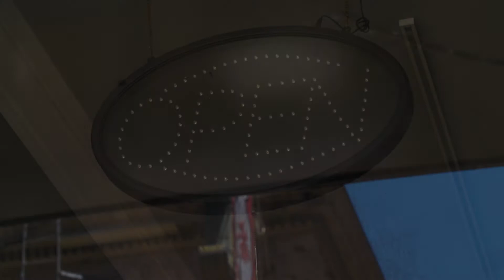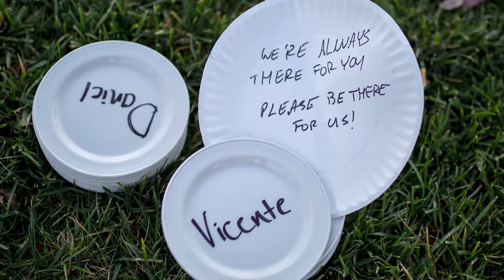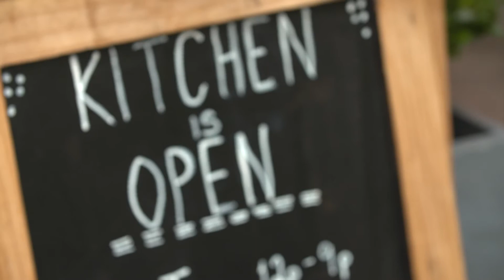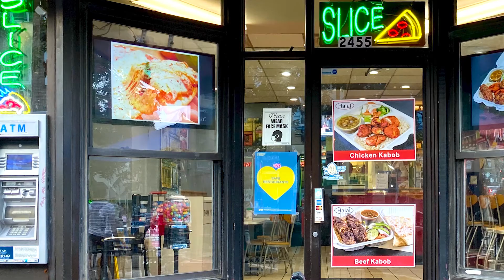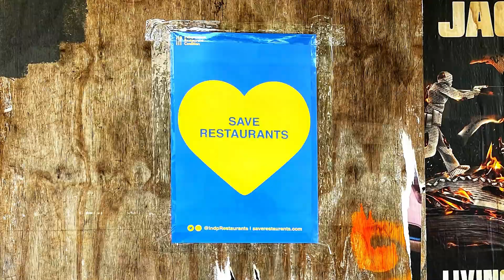2021 James Beard Awards Celebration: Independent Restaurant Coalition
The 2021 James Beard Awards: Stories of Resilience and Leadership featured five organizations and their inspiring stories of passion, community, innovation, resilience, and leadership under extreme hardships during the pandemic. Those being featured are representative of so many in the industry who played and continue to play a part in supporting their communities and the food and beverage industry.

The IRC was created as a voice and resource for the independent restaurant and bar community nationwide.